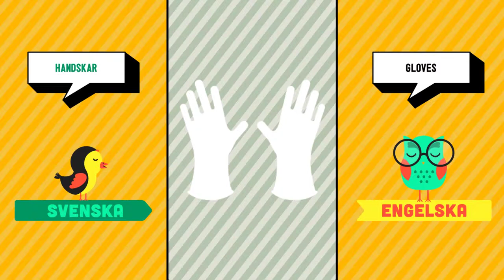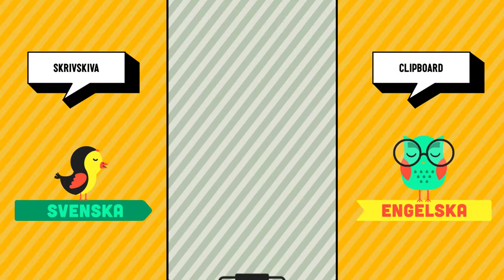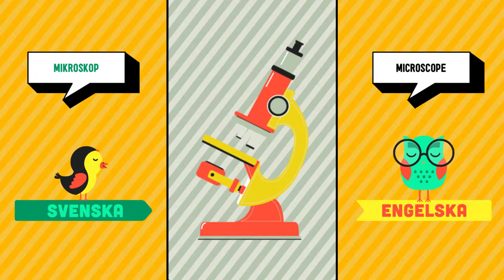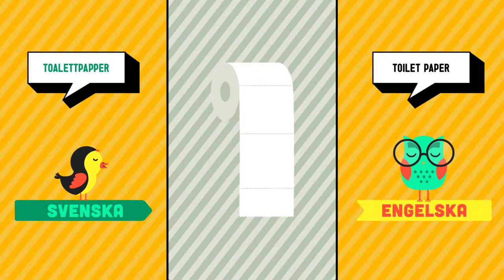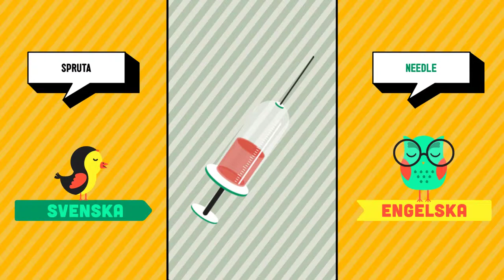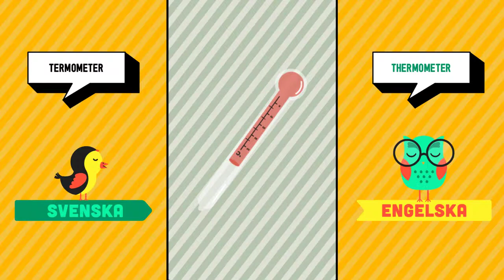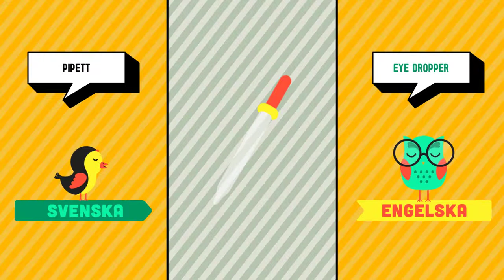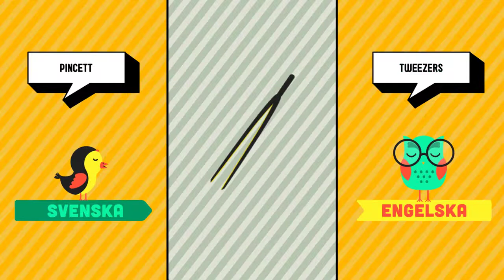Svenska ➜ Engelska - Sjukhus